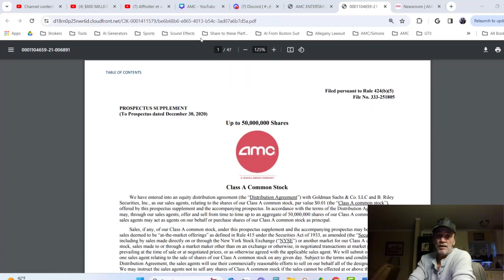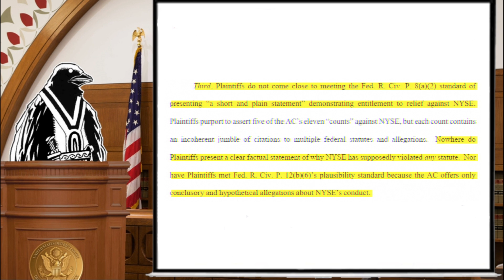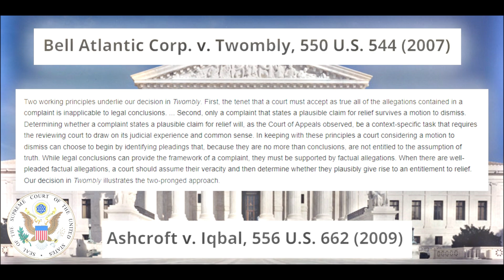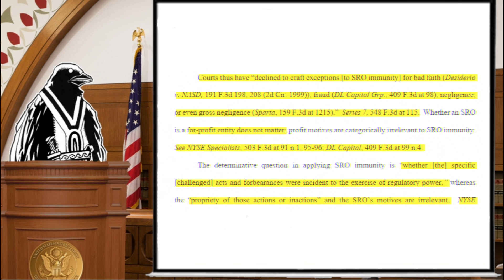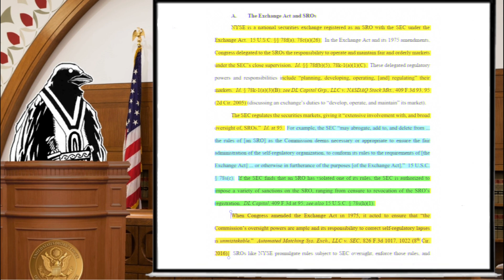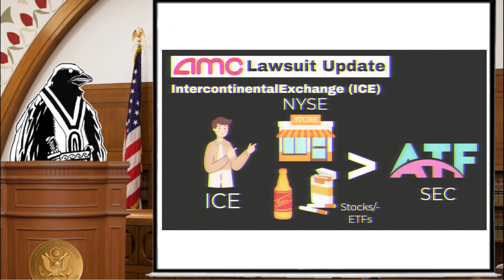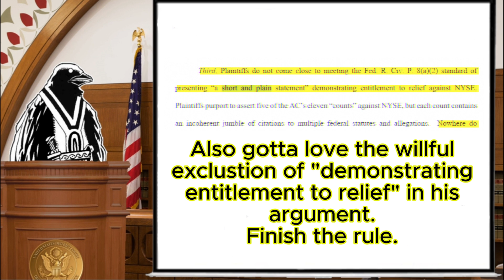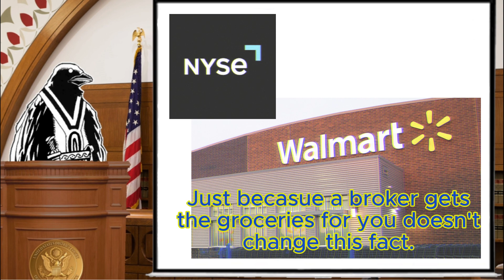AMC Lawsuit - NYSE Motion To Dismiss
After taking the time to read over the NYSE Motion to Dismiss in the Affholter et al v. Citigroup et al lawsuit, here is my full video dealing with the motion. Also included is taking down the sad, pathetic, and hollow arguments that @TheCommonSenseInvestor brings up in his videos on the NYSE Motion to Dismiss in the above captioned case. Enjoy!